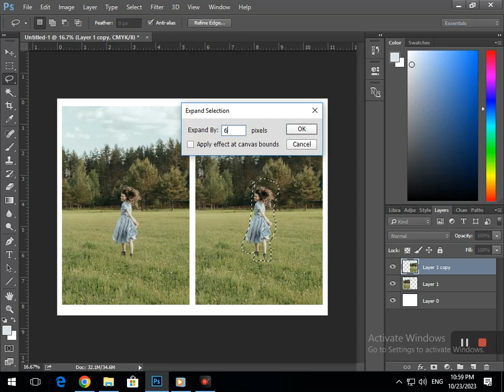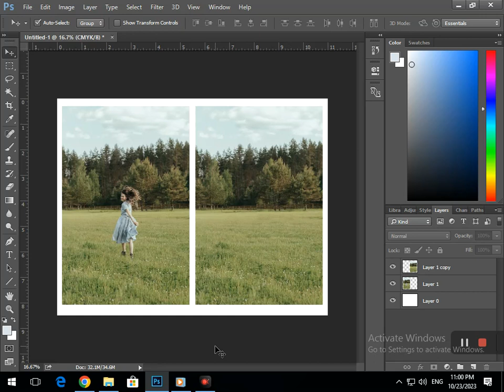How to Remove People from photo in Adobe Photoshop.